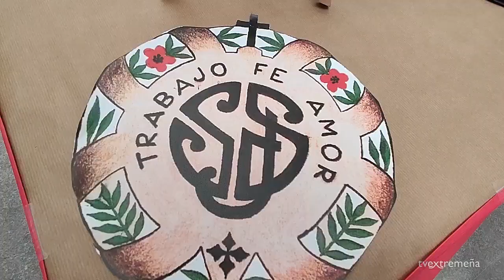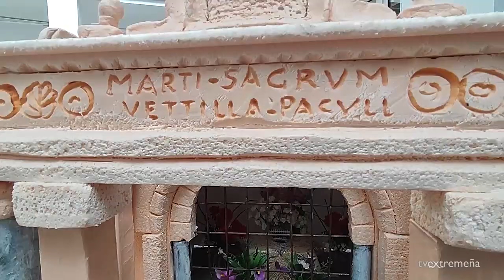TVEX 21-03-23 EXPOSICIÓN INFANTIL SEMANA SANTA LAS JOSEFINAS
EXPOSICIÓN INFANTIL DE SEMANA SANTA 2023